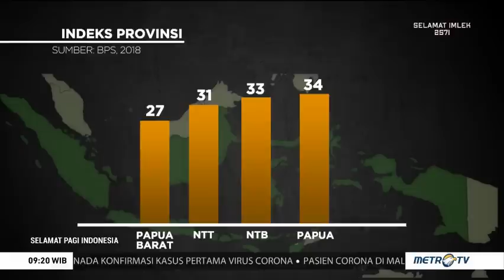Membangun Indonesia dari Timur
Diskusi soal kawasan timur Indonesia, selalu penting dan menarik untuk dibahas. Salah satu platform digital bernama Indo East Network hadir untuk mengajak masyarakat turut mengambil bagian dalam menjawab persoalan di Indonesia Timur.